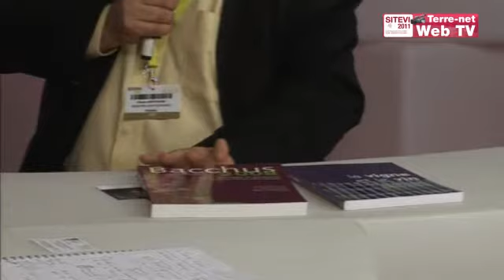Libéralisation des marchés : le cas de la surproduction australienne